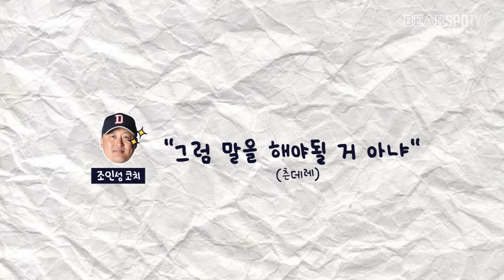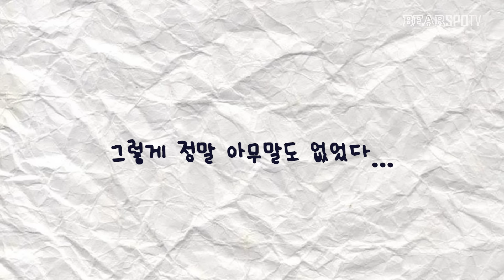[베어스보이스] 정수빈편 "나 하면 재미도 없을텐디..."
정수빈 선수는 정말 조용했습니다...
YES재미! BUT... 분량은 조금 적어요...

베어스보이스 정수빈 선수편!
정수빈 선수의 희생양이 된 선수는 과연!?